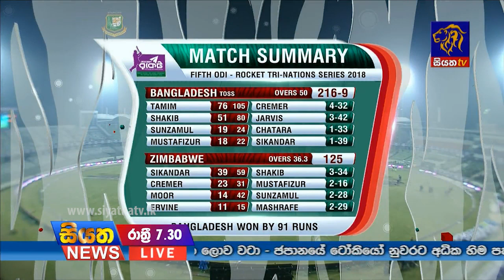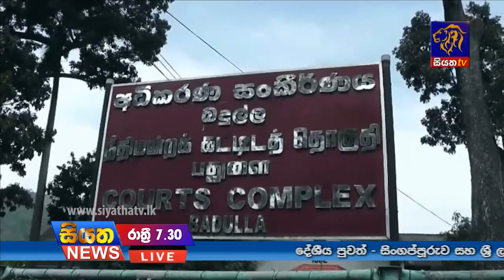Siyatha TV News 07.30 PM - 23 - 01 - 2018